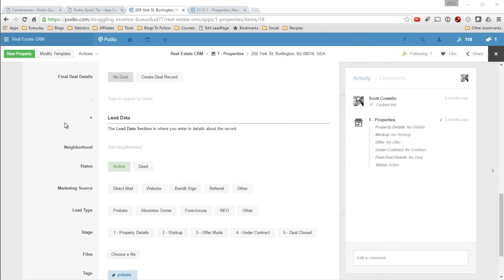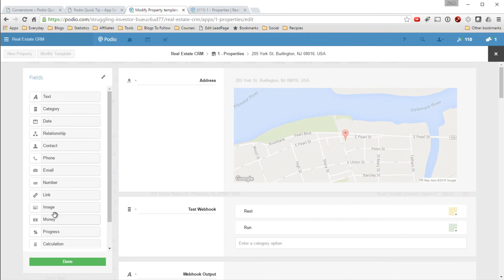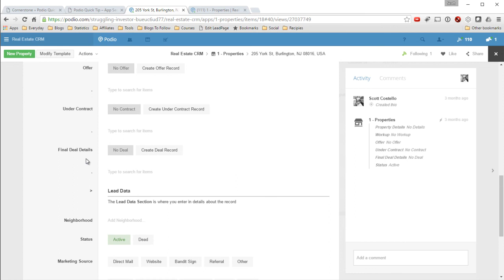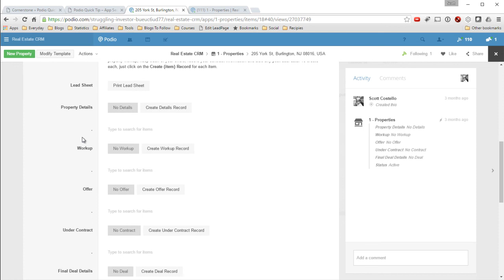Podio App Navigation - Jump Link Tutorial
This is part one of creating a jump link in your podio apps.  A jump link is an internal link that will jump you to a section of your form with a click of a link.